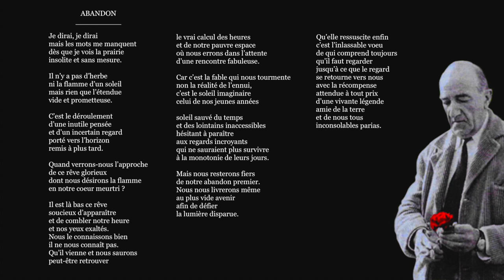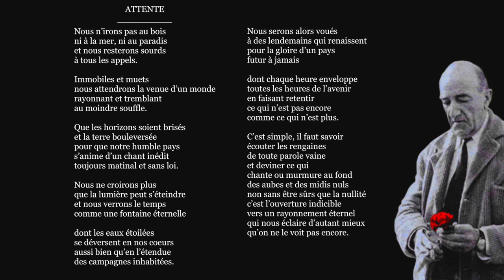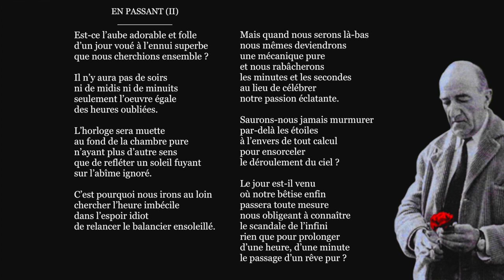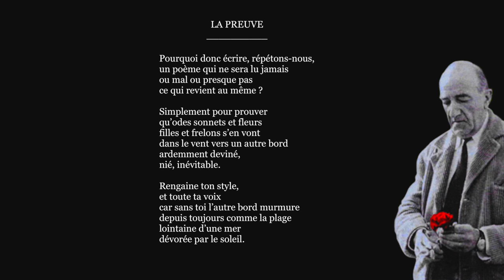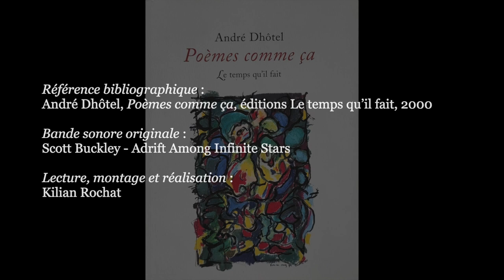André Dhôtel, POÈMES COMME ÇA (Extraits)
✍   « […] J’ai reçu de François Dhôtel  (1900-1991), sous la forme d’un « tapuscrit » photocopié […], la merveilleuse suite de poèmes que voici. Je me suis dit qu’André Dhôtel, à la mort de qui je n’ai jamais cru, se dévoilait soudain plus vivant que jamais, avec la lumière pailletée de son regard et son sourire en coin.
  Maintenant ces poèmes sont là, qui n’ont rien de testamentaire, même si l’on devine que leur auteur peu à peu s’absente - mais c’est pour mieux affirmer une présence imprescriptible.
  Voici ces poèmes, dans l’ordre où je les ai reçus. […] Les poèmes naissent de la couleur du ciel, du temps qu’il faut, d’un écho des jours ordinaires et miraculeux, comme les impromptus qu’aimait tant Dhôtel, ou les petites pièces de Satie. […]
  Au rythme séculaire des premières lectures éblouies,

  « Voici donc le chant
  de la jeunesse oubliée
  et des souvenirs perdus »
  […] » (Jean-Claude Pirotte)

  «  […] Des paroles dans le vent
       en espérant que le vent
       est poète à ses heures
       et nous prêtant sa voix
       harmonise nos artifices.

       Nos strophes seraient bien des branches
       avec mille feuilles que l’air du large
       fera parler peut-être un jour
       où personne n’écoutera.

       Car l’essentiel serait
       qu’on n’écoute jamais
       et qu’on ne sache pas
       qui parle et qui se tait.

       […] » (Espoir, André Dhôtel)

⏳ 0:00 - Abandon
2:00 - Attente
3:30 - En passant (II)
4:50 - La preuve
5:30 - L’inconnu
6:15 - Splendeur (II)
6:46 - Générique

📖 Référence bibliographique :
▪ André Dhôtel, Poèmes comme ça, éditions Le temps qu’il fait, 2000.

🎵 Bande sonore originale : Scott Buckley - Adrift Among Infinite Stars